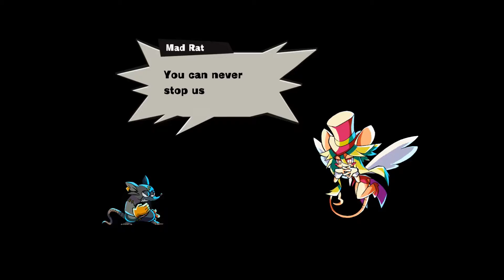Mad Rat Dead Part 14 - Never Give Up!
Alright everyone, time to try something new and see how it goes! Welcome to Mad Rat Dead! We've got another extremely odd looking game from NISA, this time a rhythm game and I'm not sure how this is going to go, but we're going to try and do this! I'm going in without any prior information so let the insanity begin! I hope you all enjoy this one!

Other Links!